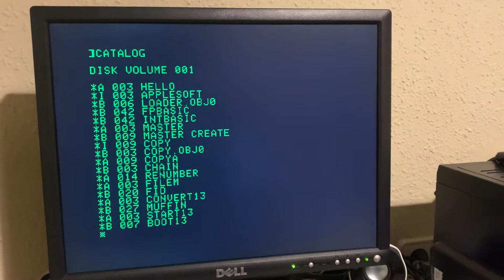Trying Apple IIe core for SiDi FPGA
This FPGA is awesome. Made by Manuferhi